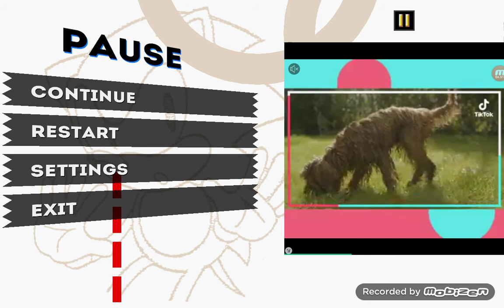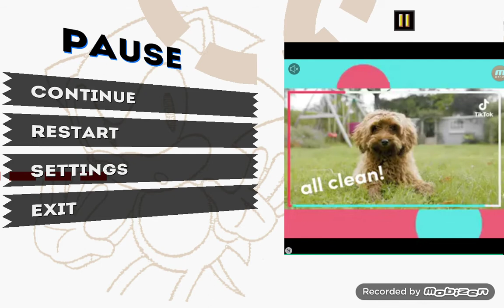Sonic the hedgehog marble zone act 2. (💕)